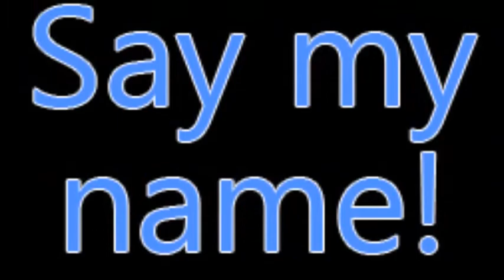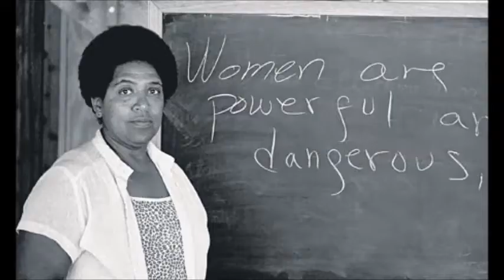Women, Work, & the Erotic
Sister Harriet will kick off the month of February with a celebration of the life of Audre Lorde and the Erotic.